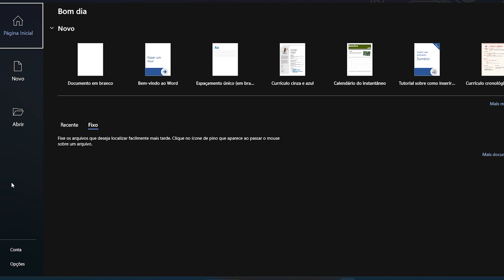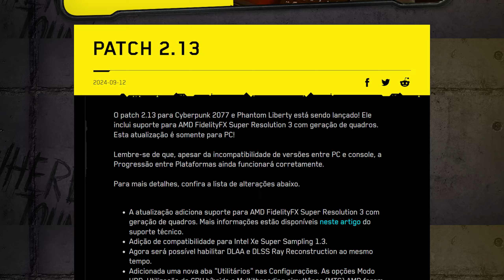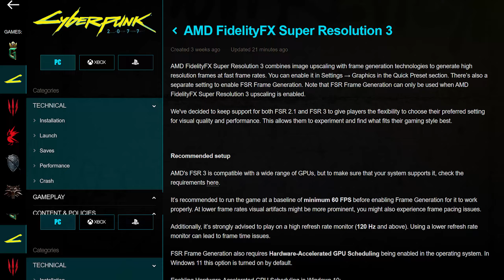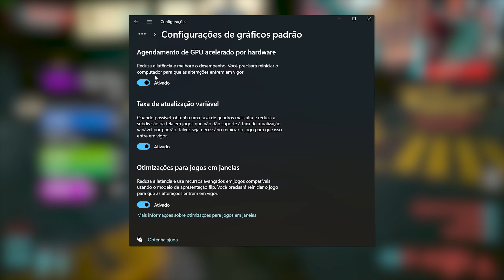FINALMENTE! FSR 3 E GERAÇÃO DE QUADROS OFICIAL NO CYBERPUNK 2077! NOVO PATCH 2.13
Demorou, mas chegou finalmente. Novo Patch 2.13 adiciona o tão aguardado FSR 3  e geração de quadros de maneira oficial ao cyberpunk 2077.

✅Chave de ativação ORIGINAL para Windows e Office com o menor preço

8BitDo Ultimate Bluetooth

🕹️CONSOLES PORTÁTEIS BONS E BARATOS
Anbernic RG35XX
Miyoo mini Plus

💻 MEU HARDWARE
Notebook: Dell G15
Processador: Intel Core i7-12700H
Placa de vídeo: NVIDIA RTX 3060 (6GB GDDR5)
Memória Ram: 32 GB DDR5 4800Mhz